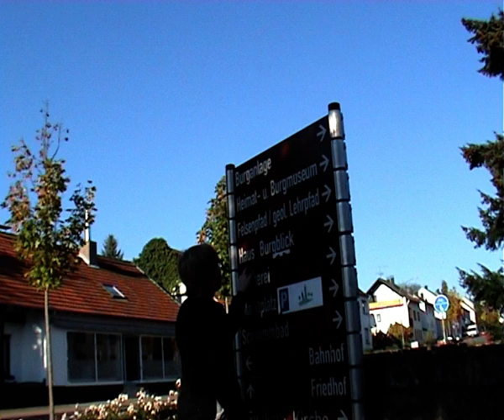KICK IT LIKE BECKHAM! [Commercial]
Kick-it-like-Beckham, das neueste Produkt von Crompies GmbH. jetzt im Angebot!
Hier die offizielle, sehr hochwertige Werbung aus dem Crompies-Studio.

Kick-it-like-Beckham ist der zweite Kurzfilm von Crompies